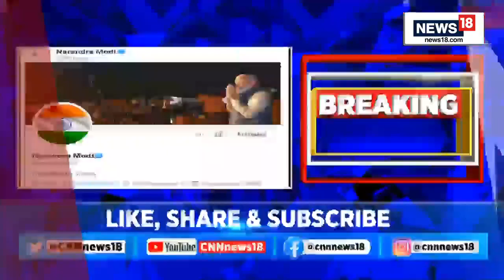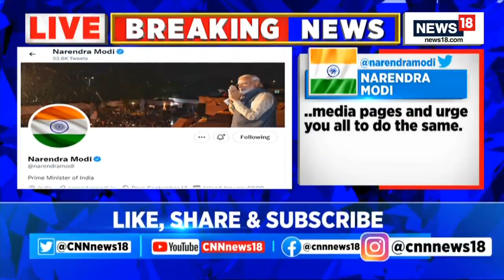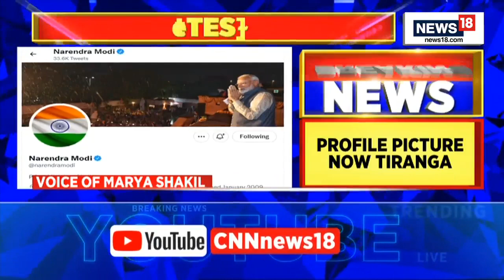PM Modi Changes Twitter Profile Picture To Tiranga, Urges Citizens To Do The Same | English News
PM Modi has changed his Twitter Profile picture to Tiranga. Tweeting on the same, he said "It is a special 2nd August today! At a time when we are marking Azadi Ka Amrit Mahotsav, our nation is all set for HarGharTiranga, a collective movement to celebrate our Tricolour.